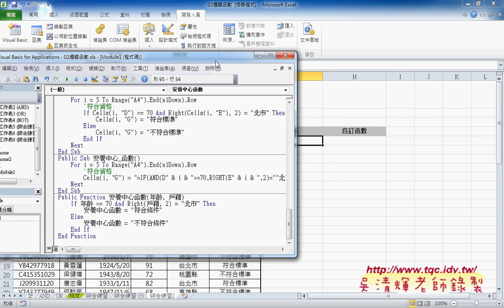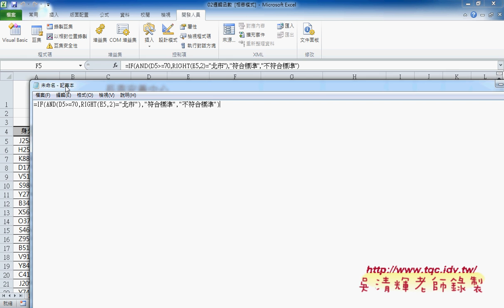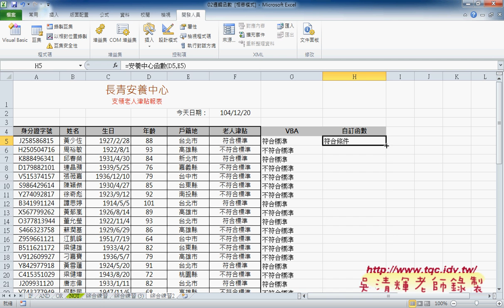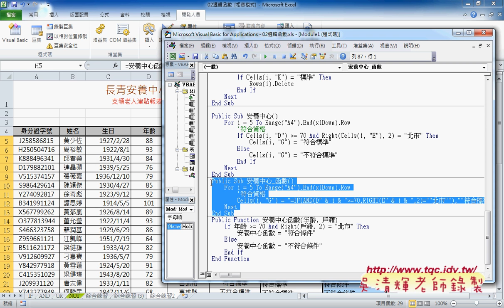09 如何將安養中心範例改為VBA